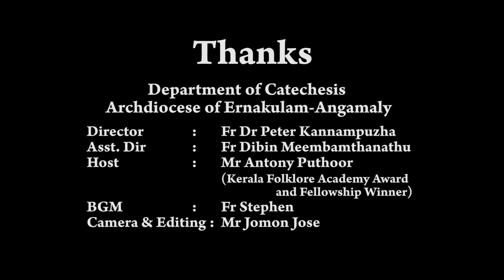Puthenpaana Paatham 1 Part 1| Arnos Pathiri | പുത്തൻപാന ഒന്നാം പാദം ഭാഗം ഒന്ന് | അർണ്ണോസ് പാതിരി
Asst. Director - Rev. Fr. Dibin Meembathanathu

Host - Mr Antony Puthoor Chathiath
 (Kerala Folklore Academy Award and Fellowship Winner)

Camera &  Editing - Jomon Jose
Images used from the video : The Animated Bible Series | Season 1 | Episode 1 | The Creation | Michael Arias | Steve Cleary by Vision Video.
God's Creation of the World by The Church of Almighty God

Arnos Pathiri
Puthen Paana
Puthen paana Paatham 1
പുത്തൻപാന ഒന്നാം പാദം
Mr Antony Puthoor